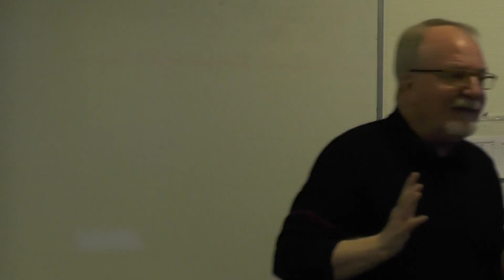Undervisning om endetiden med Børge Beck 30-03-2016 i AMC - Del 2